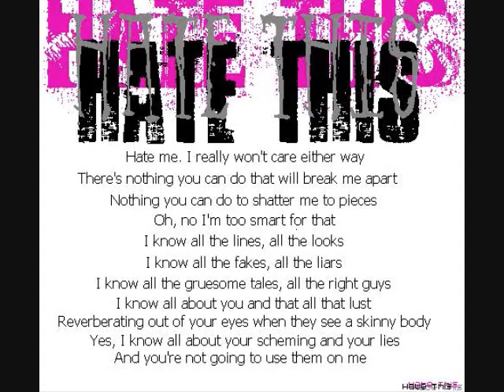FELiCiA BAByy iMMA WRECK